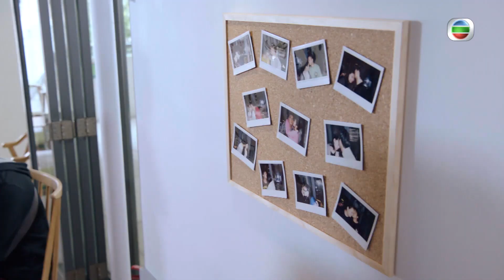【降魔的2.0】第19集精華 人鬼約會爛尾！？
人鬼約會爛尾！？

啤啤(劉佩玥)向芷若(黃智雯)提出一個不情之請，就是要芷若借肉身給她跟馬季(馬國明)約會一天，芷若三思後答應了啤啤。圓滿的約會到最後，靜靜在咖啡店休息喝咖啡時，誰知遇到一個冒失咖啡師(楊明)，最後還見鬼(陳瀅)！